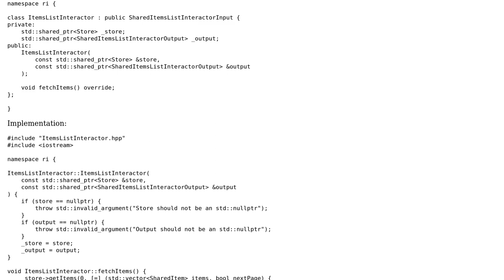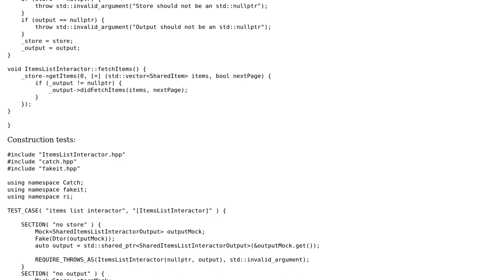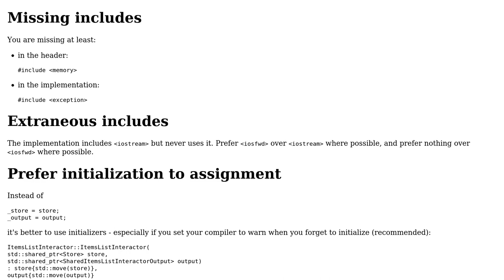Code Review: Writing unit tests for constructor with shared_ptr arguments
With thanks & praise to God, and with thanks to the many people who have made this project possible! | Content (except music & images) licensed under CC BY-SA | Music | Images & others | With thanks to user Toby Speight user Nik and the Stack Exchange Network Trademarks are property of their respective owners. You are responsible for your own actions.